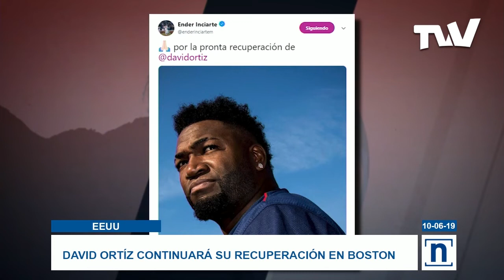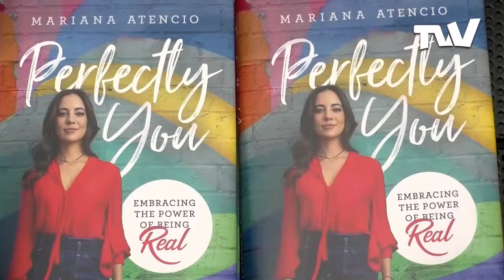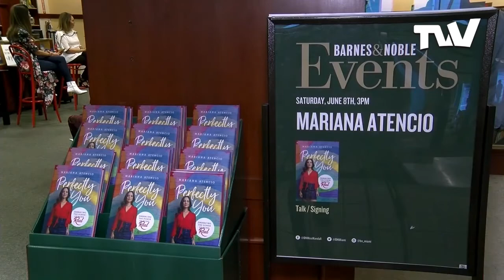NOTICIERO ESTELAR | TVVNoticias (10-06-2019) 4/4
David Ortíz continuará su recuperación en Boston.
Rafael Dudamel confía  que la Vinotinto conseguirá el pase al Mundial.
Periodista Mariana Atencio presenta su libro “Perfectamente Tú”.